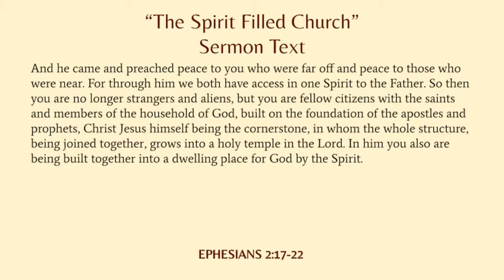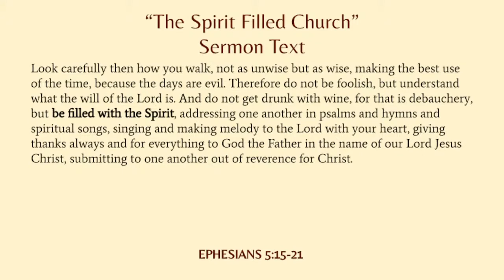The Spirit Filled Church (1/9/22)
Rev. Steven Smallman